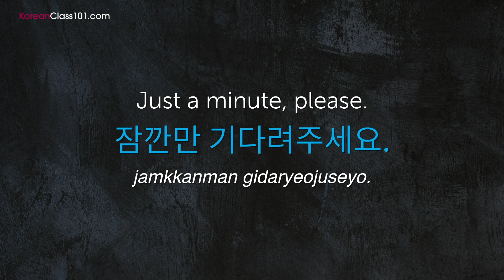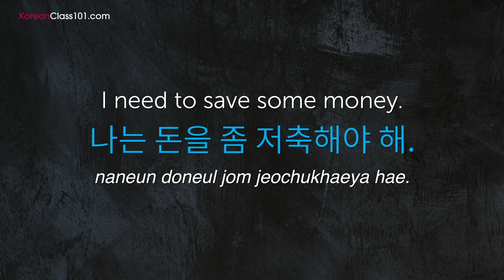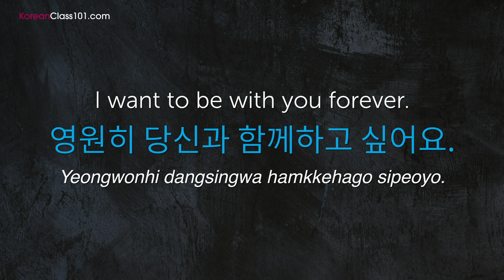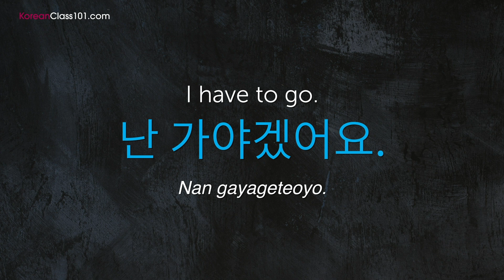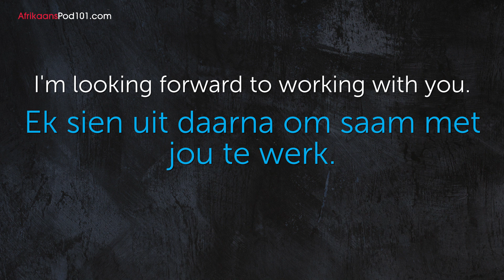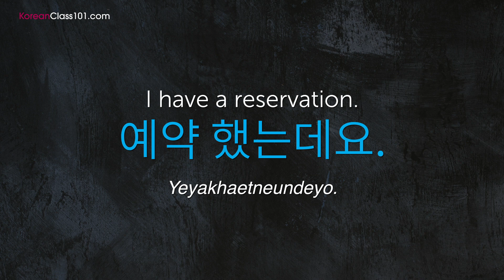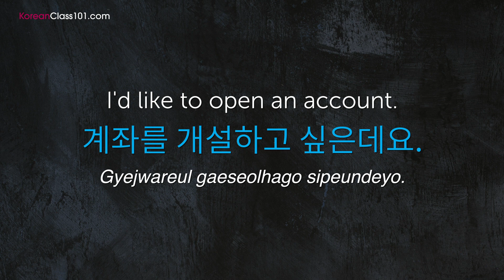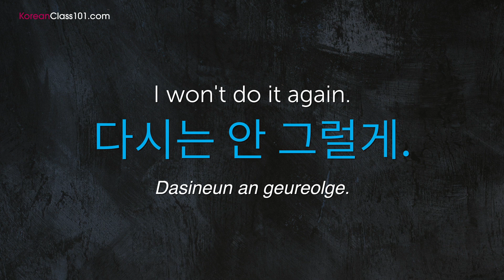450 Phrases Every Korean Beginner Must Know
In this video, we will teach you the most common 450 korean phrases that you must know if you're a an absolute beginner. This is THE place to start if you want to learn Korean, and improve both your listening and speaking skills.